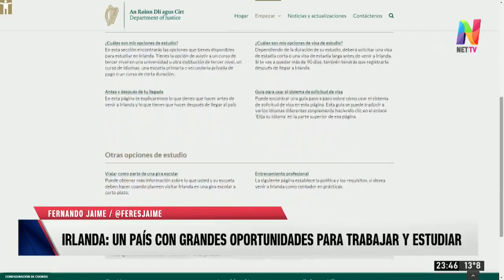Irlanda, uno de los países más elegidos para trabajar y estudiar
Es que trata de un destino elegido por los latinoamericanos para reforzar sus estudios y desarrollar un trabajo de medio tiempo.